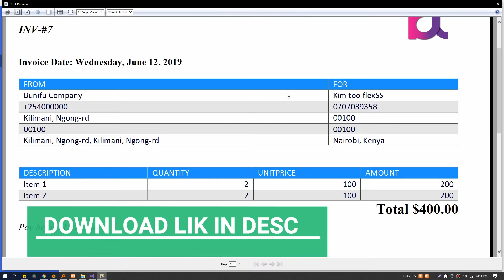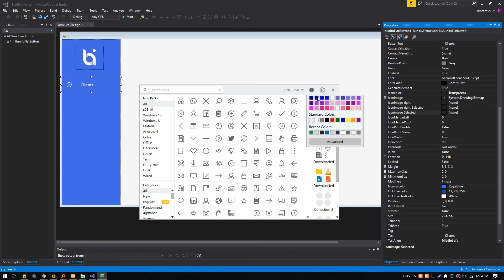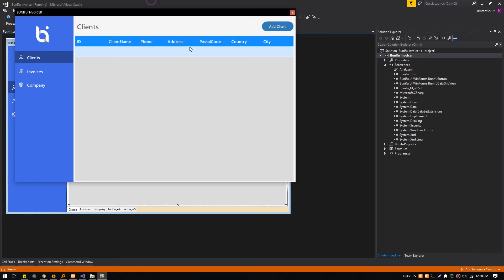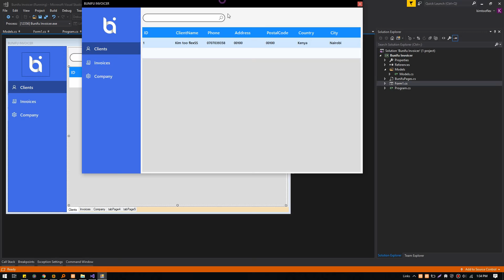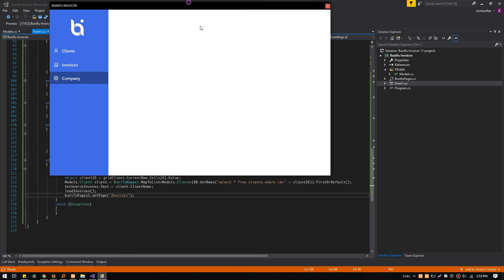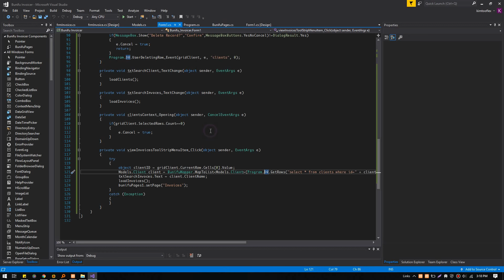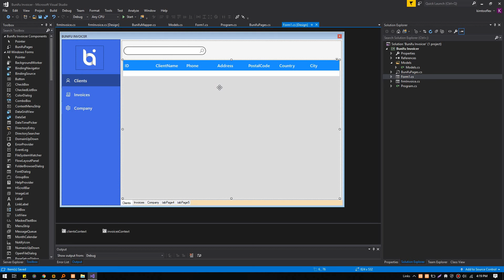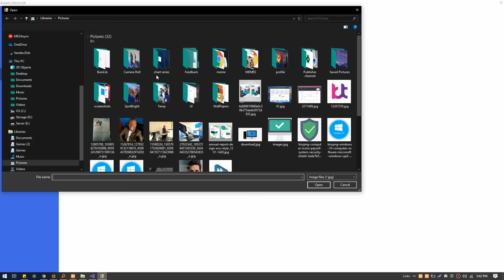C# Sharp MySQL Bunifu Invoice System Part 1